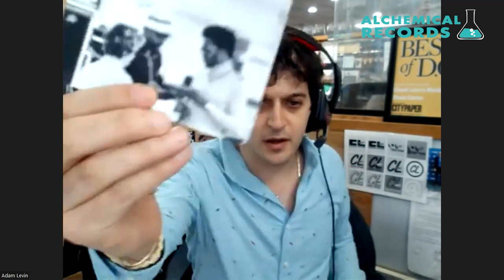Adam Levin - Beyond the Artist: Chuck Levin's Washington Music Center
Go Beyond the Artist in this week’s feature with Adam Levin of Chuck Levin’s Washington Music Center, exploring the essential role of the local music store, in this series as we highlight the individuals and organizations that are amplifying the DMV music community, often from behind the scenes.

“We need tools to make music, or at least be creative, or they’re mechanisms through which that we can be creative. And so having access to those, knowing what’s out there, being able to touch these things, see these things, a music store can be an important part of a musician’s journey.”